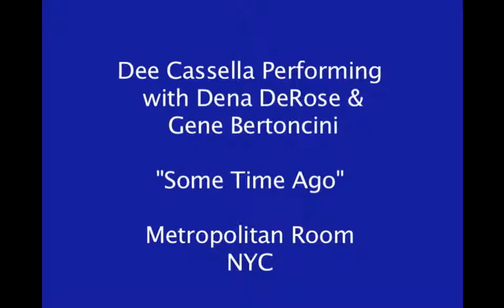Dee Cassella sings "Some Time Ago" (Click on "deecassella" below for more videos)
Performed by Dena DeRose on Piano, Martin Wind on Bass, Jed Levy on Sax, Gene Bertoncini and Matt Wilson on Drums. More Videos from Dee